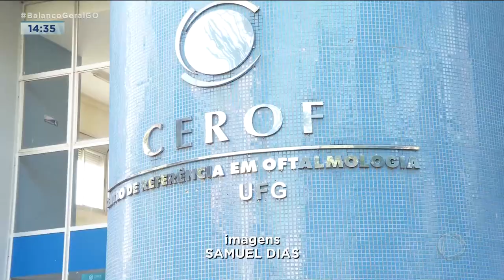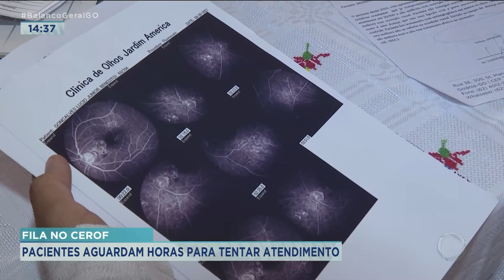FILA NO CEROF: PACIENTES AGUARDAM HORAS PARA TENTAR ATENDIMENTO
ONTEM NÓS MOSTRAMOS QUE MUITA GENTE PASSOU O DIA ESPERANDO ATENDIMENTO NA PORTA DO CENTRO DE REFERÊNCIA EM OFTALMOLOGIA DO HOSPITAL DAS CLÍNICAS, O CEROF. SÃO PACIENTES QUE MADRUGARAM PARA TENTAR MARCAR UMA CONSULTA NA UNIDADE.